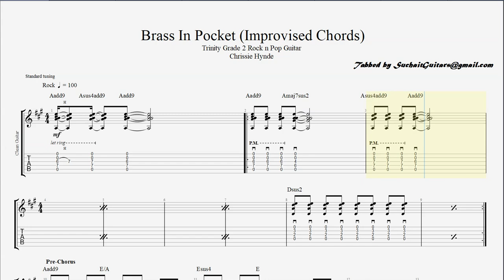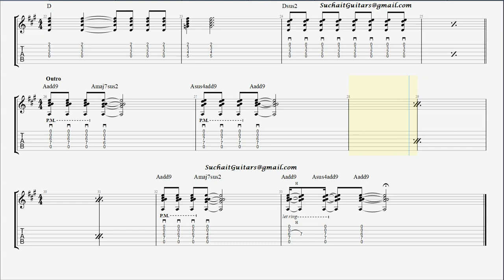Brass In Pocket [Improvised chords - full track] - Trinity Rock n pop grade 2 guitar lesson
Brass In Pocket [Improvised chords - full track] - Trinity Rock n pop grade 2 guitar lesson, tabs, notations.